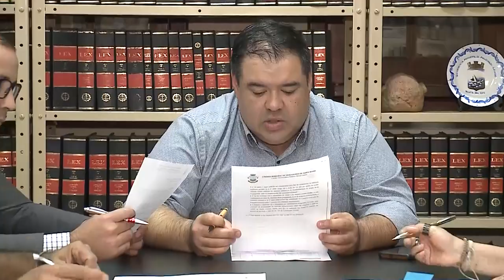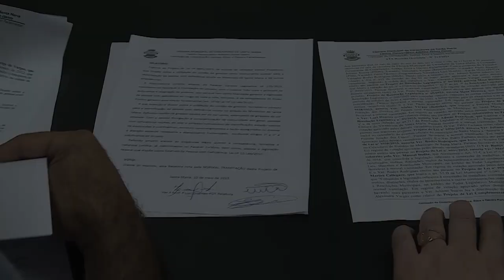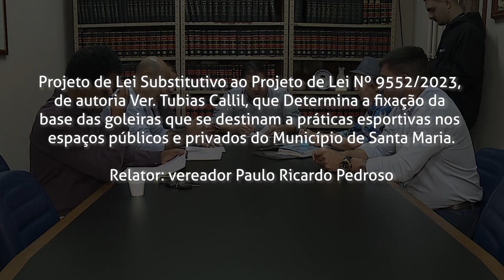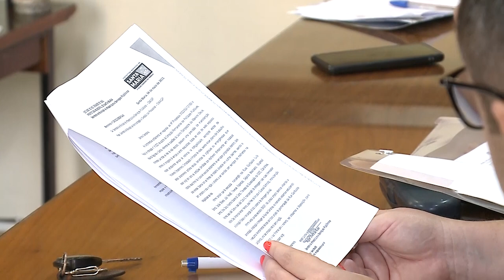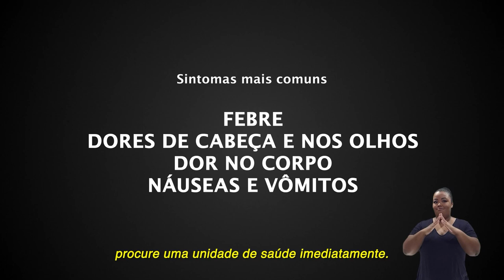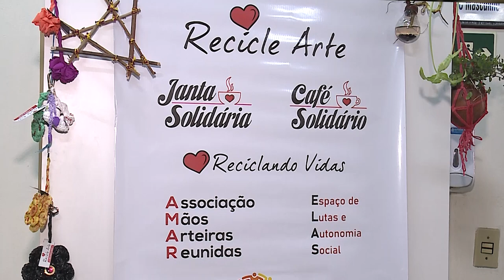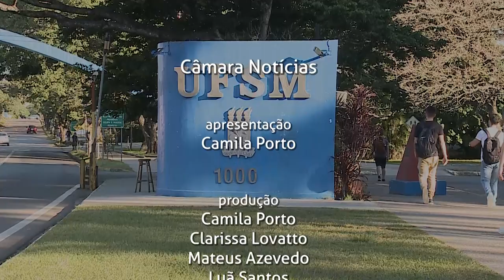Câmara Notícias | 26 de maio de 2023